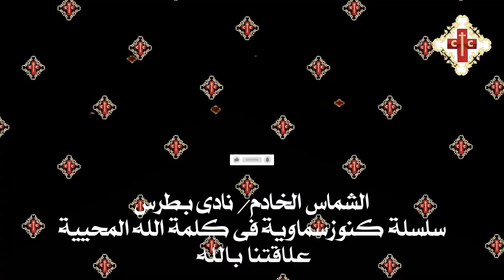سلسلة كنوز سماوية في كلمة الله المحيية للشماس الخادم نادي بطرس بعنوان علاقتنا بالله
حصريا
تأمل في قراءات الكنيسة الاحد الثاني من شهر هاتور المبارك
سلسلة كنوز سماوية في كلمة الله المحيية
 عظة روحية بعنوان علاقتنا بالله
 -يُكرر موضوع مثل الزارع لشدة أهمية تعاملنا لكلمة الله لتكون علاقتنا بالله قوية عميقة ليست سطحية.
فخلال حياتنا في العالم نتلوث بشهواته وخطاياه. ومن يجلس أمام كلمة الله في الكتاب المقدس يتنقى بها وبالتوبة الجادة. والدموع " يزرعون بالدموع يحصدون بالابتهاج …".
الشماس الخادم / نادي بطرس
كنيسة الملاك ميخائيل و الانبا أنطونيوس + ريتشمند + فرجنيا